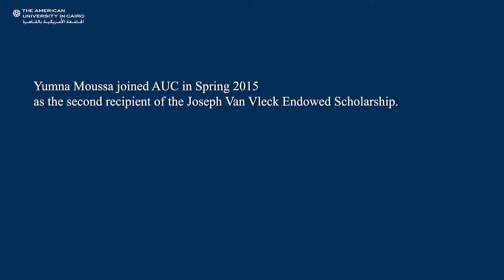Pursuing a Passion for Physics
Yumna Moussa, a physics major originally from Assuit, didn't give up on her dream of studying physics at AUC. Although she was initially unable to afford her studies at the University, she kept her eye out for scholarships and was soon awarded the Joseph Van Vleck Endowed Scholarship to pursue her passion at AUC.